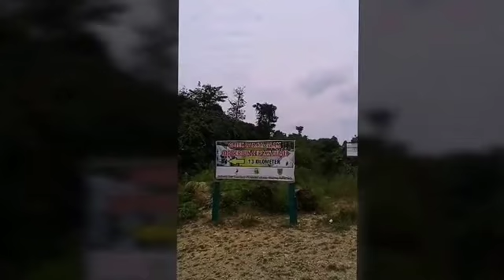Air Terjun Tembalang: Surga Tersembunyi Di Pedalaman Kalimantan Timur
Air Terjun Tembalang merupakan obyek wisata baru di Kabupaten Berau. Obyek Wisata Air Terjun Tembalang ini merupakan obyek wisata yang menawarkan keindahan alam yang sungguh alami. Dimana Air Terjun Tembalang ini memiliki flora dan Fauna yang masih terjaga. Air Terjun Tembalang ini mempunyai ketinggian sekitar 20 Meters.